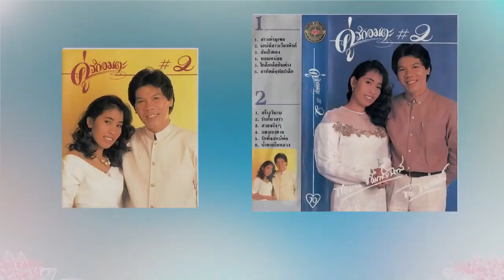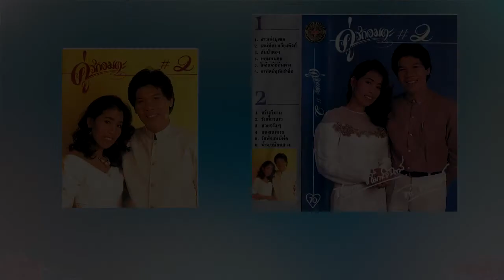หอมหน่อย พร ไพรสณฑ์ ขับร้องคู่ พจมาน พิมพ์จันทร์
ลิงค์ติดตามอัพเดทคลิปเพลงล่าสุด
ผลงานเพลงดังอมตะ ปรับเขียนเนื้อร้องกันใหม่เป็นเการขับร้องคู่ไพเราะมาก ๆๆ  ถ่ายทอดอารมณ์ในบทเพลงพูดคุยจีบกันน่ารัก ๆ
ดนตรีวงใหญ่